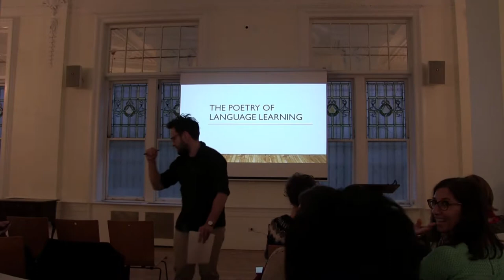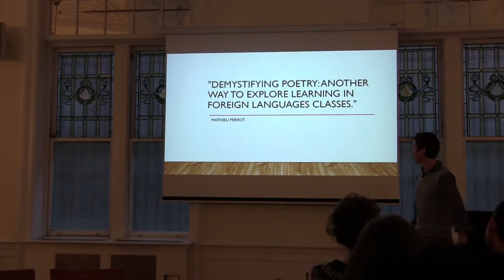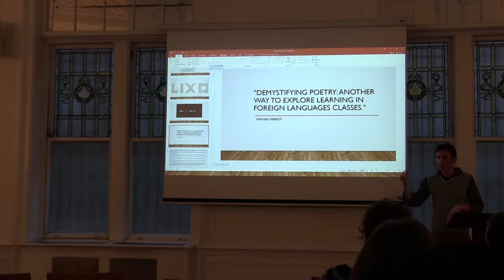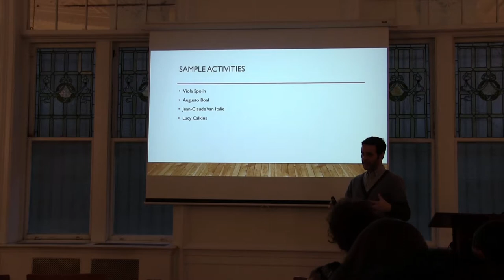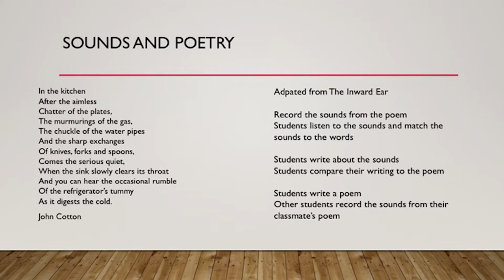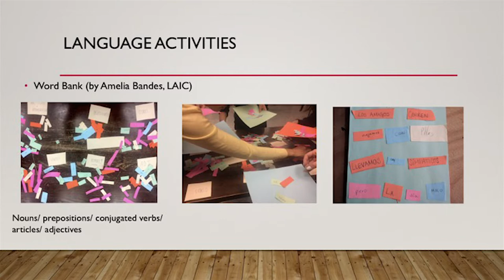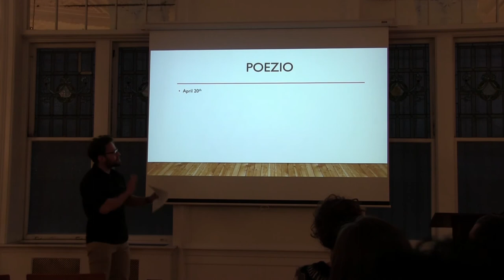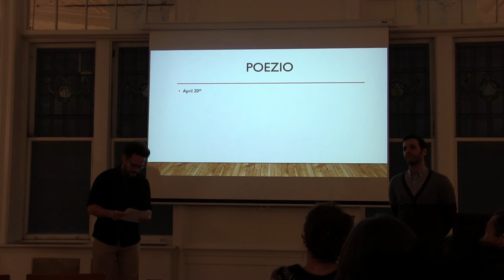The Poetry of Language Learning Workshop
In this workshop, João Nemi Neto, Mathieu Perrot, and Szymon Zuberek explore the creative and pedagogically effective uses of verse in the language classroom.